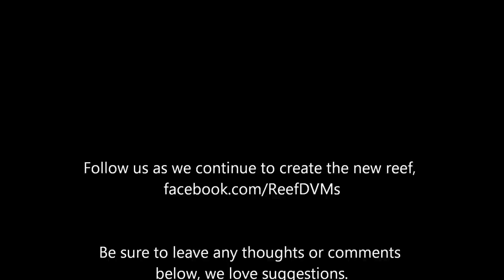Silent and Beautiful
Silent and beautiful, we wish you all a Merry Christmas. The video is just a look at our 75 gallon tank, it shows the life of the reef we have created and purchased. Duncans, brain coral, green stars, mushrooms, zoanthids, recordia, clowns, palette tang, chromis, hermits, turbo snails, etc. all visible along with our hang on skimmer, kalkwassser drip, LED lite, reefkeeper running etc...